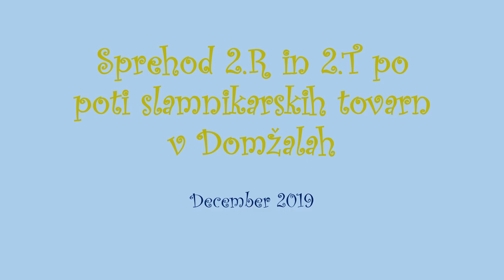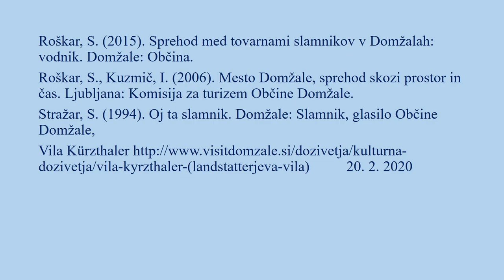Po poti slamnikarskih tovarn v Domžalah (2.R, 2.T)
Decembra 2019 so se dijaki 2. letnikov programa tehnik računalništva v okviru pouka zgodovine odpravili na tematski sprehod po poti slamnikarskih tovarn v Domžalah v izvedbi Slamnikarskega muzeja v Domžalah.